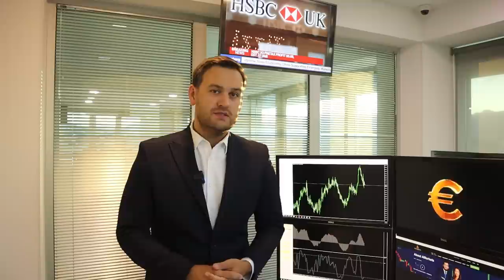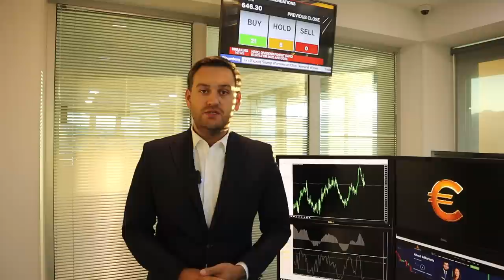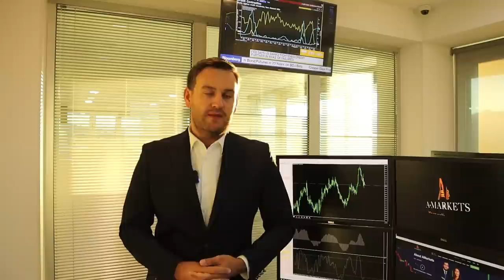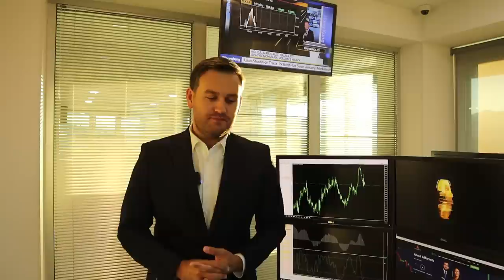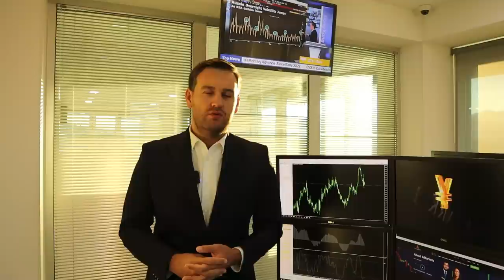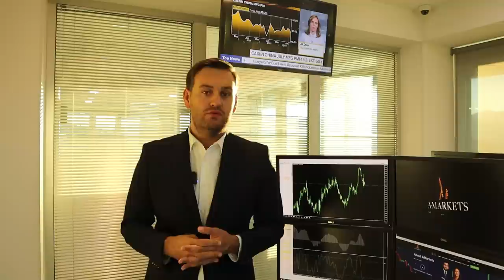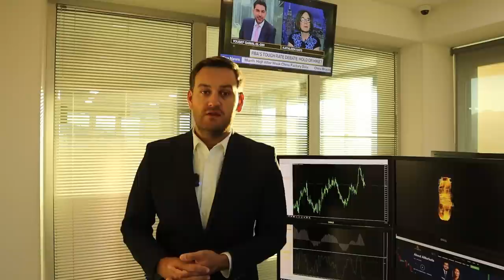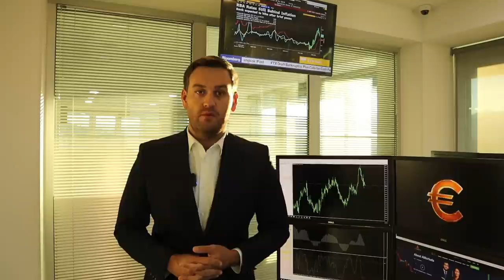Доллар: что будет дальше? | AMarkets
Прогноз по доллару, о ключевых фундаментальных отчетах недели, статистике, которая повлияет на действия ФедРезерва по монетарной политике, чего ожидать от данных по рынку труда США, почему золото не будет расти, как заработать на фунте, докладе ОПЕК и перспективах пары USD/JPY